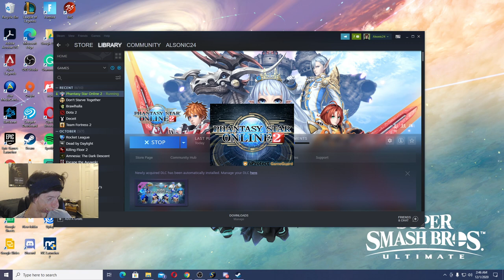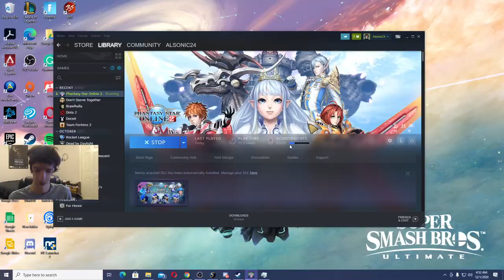PSO2 Thanksgiving Event! Pt. 2.2 | Phantasy Star Online 2 Ep. 15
Checked out Phantasy Star Online 2 Thanksgiving Event again for a second time as I try to do some Client Orders through some Exhibitions (But they're from Ethan & Karen from Phantasy Star Universe) so that I may complete some of the Thanksgiving Themed Client Orders from Xia. But as I was doing this, my computer crashed (Blue Screen Of Death) and I had to restart my stream! So I had to continue... This Video is Part 2 of Part 2 (continuing from the previous part!)